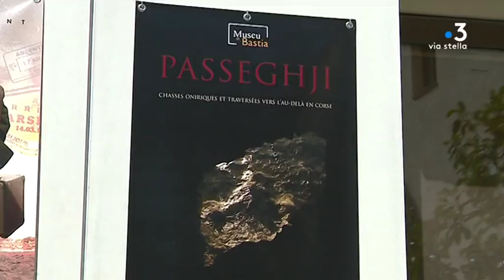L'exposition Passeghji, dans les entrailles du musée de Bastia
Depuis le 7 juillet jusqu'au 22 décembre, le musée de Bastia accueille l'exposition Passeghji. Une traversée des rites, objets et espaces associés au culte funéraire en Corse et en Méditerranée proposée par les artistes Jeanne de Petriconi et Guillermo Peydro.

Intervenants - Audrey Giuliani, responsable des expositions du musée de Bastia; Philippe Peretti, adjoint au maire délégué à la mise en valeur du patrimoine et du mécénat;

Equipe - Emilie Arraudeau, Christian Giugliano.